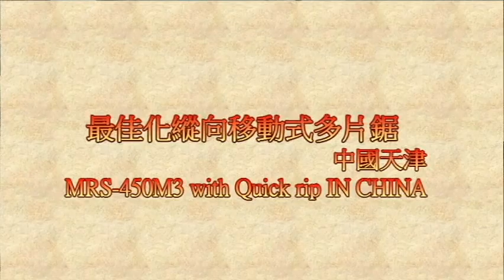KuangYung Automated 2D Image Scanning System + Rip Saw - MRS-450M3 + Quick Rip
Movable Rip Saw with 2D Image Scanning System

00:00 Opening
00:19 Feeding movement
00:54 Software interface
01:19 Belt auto-skew
02:05 Ripping